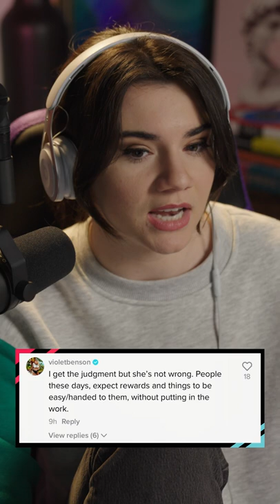Kim Kardashian Based?